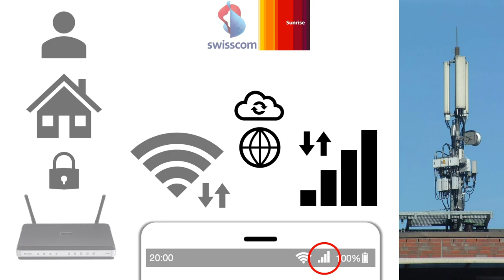Verbindung mit WLAN oder Mobile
Mobile Daten gehen über die Natelantennen und kosten immer.
WLAN Daten gehen die Telefonleitung. Der Hausbesitzer, das Hotel oder das Büro bezahlt die Rechnung, ich kann davon profitieren.